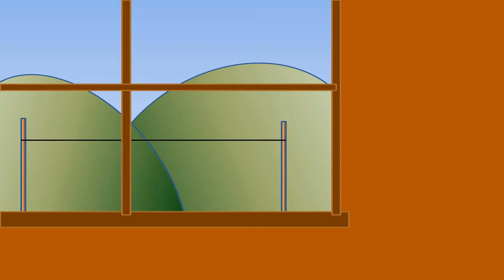The Dust of Creation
Murmuration Morning Season 1 Episode 4